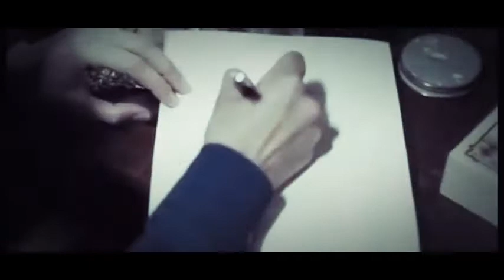How am I supposed to live without you? ℱℰℛɪƊℰ ❄ ℳɑǶƖℛ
I love you. I can't live without you. I feel so incomplete without you. You are a part of me and I can't live if I don't have that part.I'll never be able to stop loving you, it's like breathing to me and if I stop breathing I'll die. ...